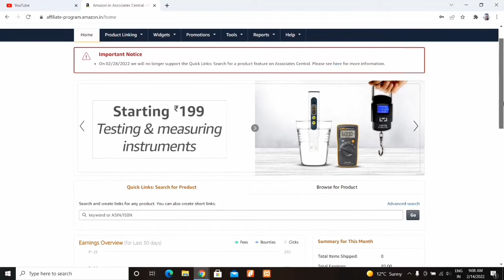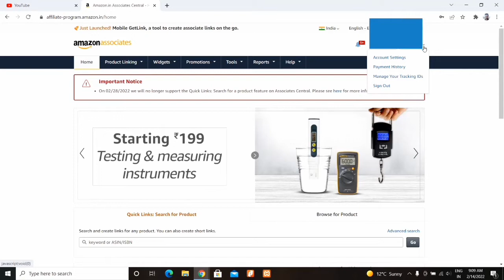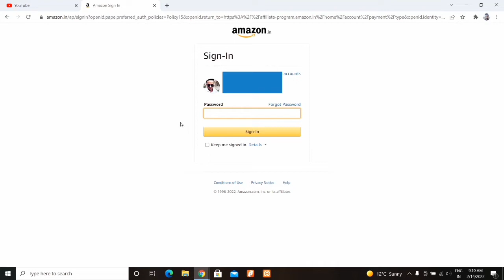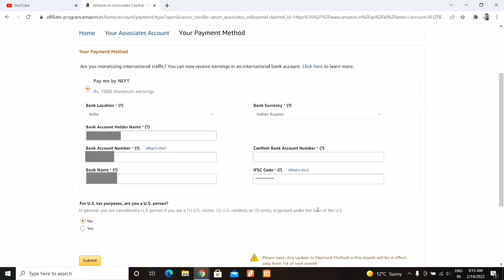How To Add Payment Method in Amazon Affiliate | Amazon Affiliate Me Bank Account Kaise Jode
Dosto, is video me maine apko sikhaya hai ki aap amazon affiliate account me apna bank account kaise jod sakte hai.

दोस्तों, इस वीडियो में मैंने आपको सिखाया है कि आप अमेज़न एफिलिएट अकाउंट में अपना बैंक एकाउंट कैसे जोड़ सकते है |

Topics Covered:-

1) how to add bank details in amazon affiliate
2) how to add payment method in amazon affiliate 2022
3) How To Receive Amazon Affiliate Payment in Bank Account
4) how to add payment method in amazon affiliate 2022
5) amazon affilate account ko bank se kaise jode
6) amazon associates me bank account add kare
7) how to add payment method in amazon
8) amazon affiliate mai apna bank account kaise add kare
9) amazon affiliate me bank account kaise jode